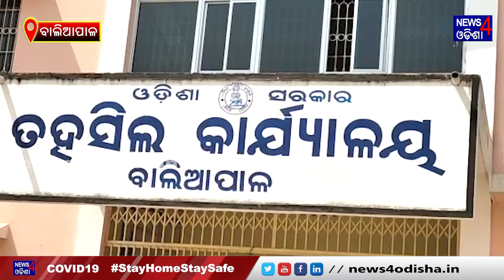୩ଟି ଲୁଗା ଦୋକାନ ସିଲ୍ କଲେ ପୋଲିସ ଓ ତହସିଲଦାର II News4Odisha